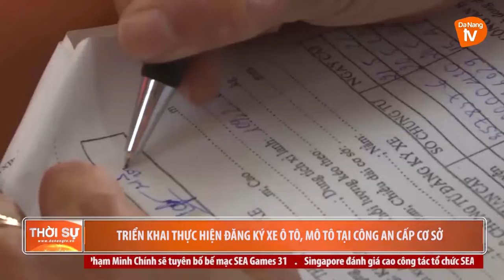TRIỂN KHAI THỰC HIỆN ĐĂNG KÝ XE Ô TÔ, MÔ TÔ TẠI CÔNG AN CẤP CƠ SỞ